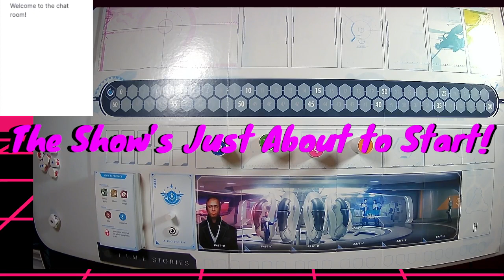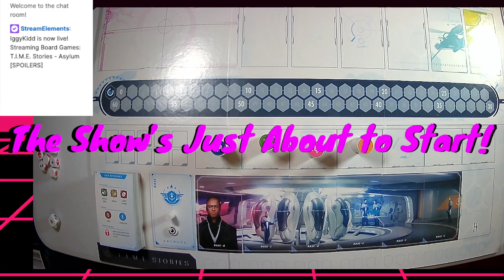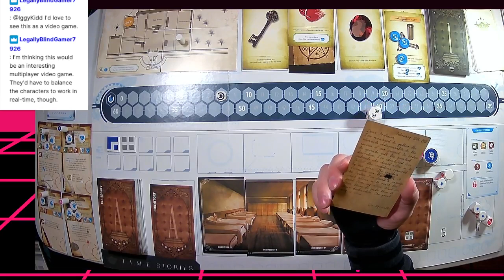T.I.M.E. Stories - Asylum [SPOILERS]